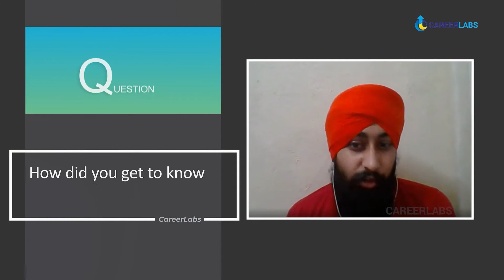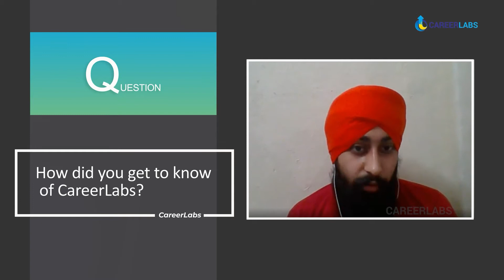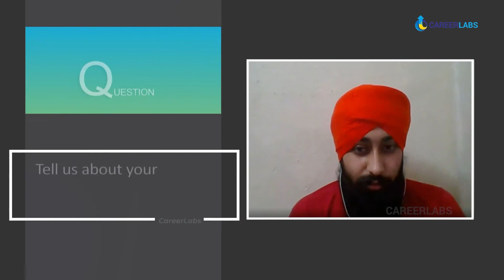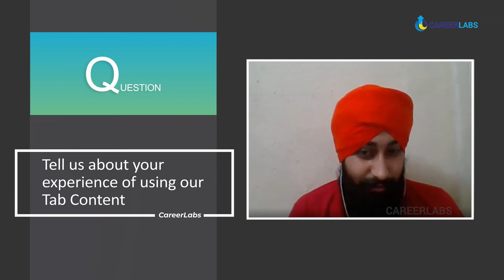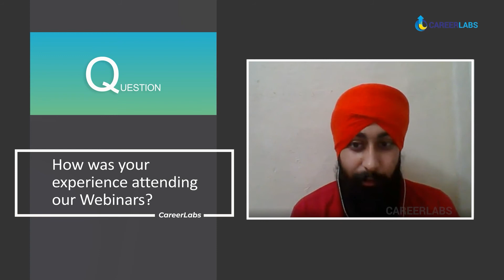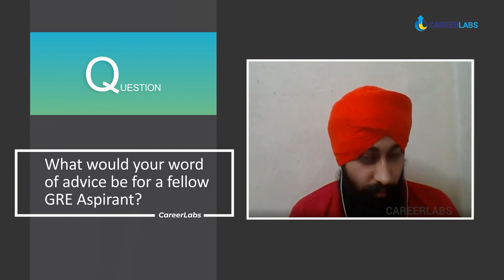GRE Preparation | Bhan Singh | Student Success Story | CareerLabs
Bhan Singh shares his experience of how CareerLabs has helped him achieve his dream score of 324/340 in the GRE exam. He tells how the seminar by CareerLabs regarding how one should approach his higher studies, convinced him to join CareerLabs and he is happy about it. He tells that during his GRE Preparation, there were many live webinars happening which had a lot of solutions and also, latest questions and how to tackle them. He recommends CareerLabbs to all the GRE aspirants for the best preparation.
To watch the amazing experiences of Bhan Singh & several more candidates,

CareerLabs is the go-to place for all the career needs of students and young professionals! We have a proven track record of helping students craft their dream career journeys. We offer a wide range of preparatory programs for National & International entrance exams. Also, we specialize in providing elite Admissions Consulting Services for those seeking admissions to Graduate & Business Schools both in India and abroad.